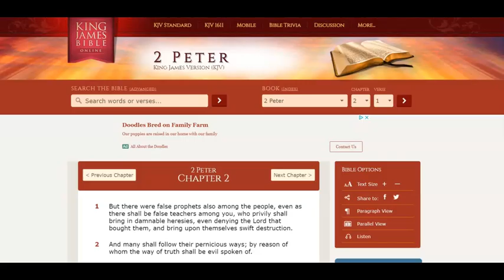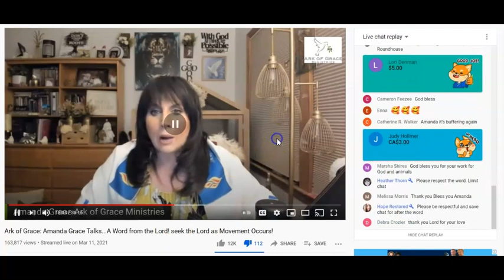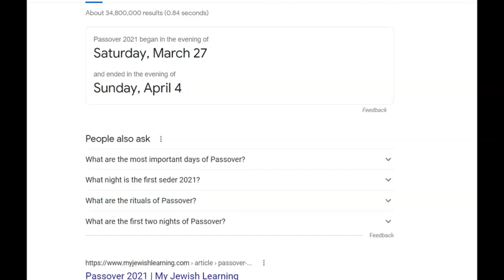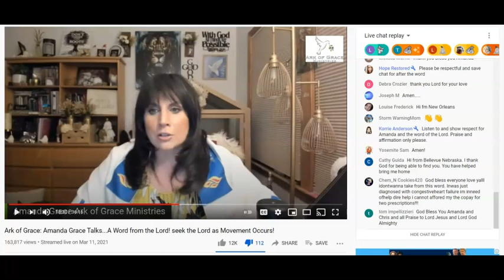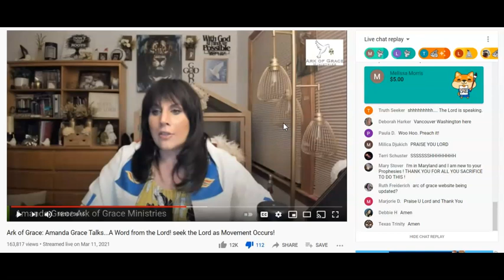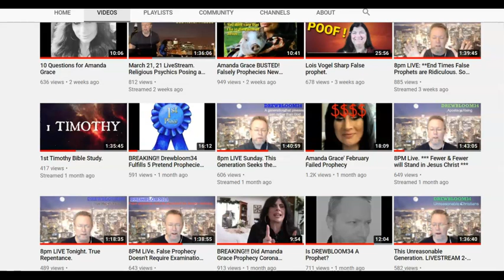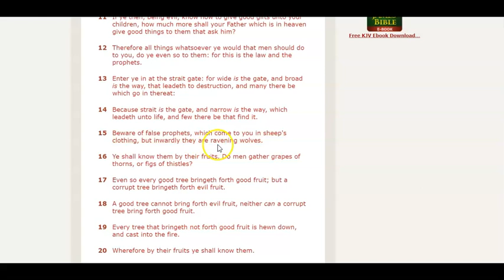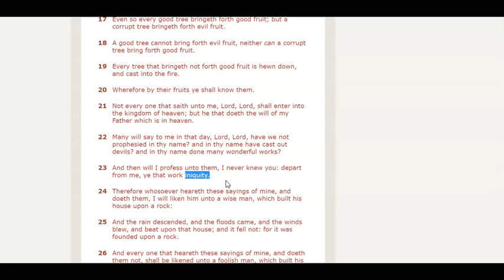Amanda Grace' Failed Passover Prophecy. Says God quotes Aleister Crowley.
The followers continue to prop up this false prophet while she makes merchandise of them and destroys the faith of hundreds of thousands.